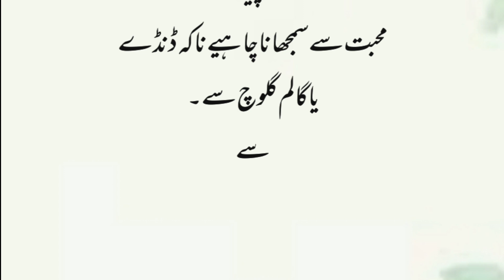sabqamoz kahani/استاد اور شاگرد/Moral story/Urdu story/@AJ story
This video is about sabqamoz kahani/استاد اور شاگرد/moral story/urdu story/@AJ story